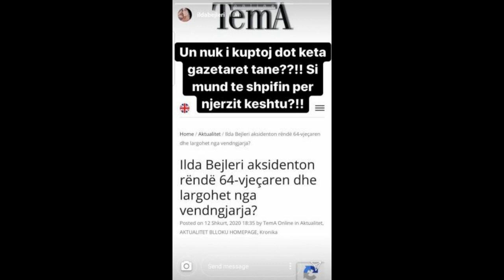Për*lasi të moshuarën dhe u arr*tis, re*gon Ilda Bejleri